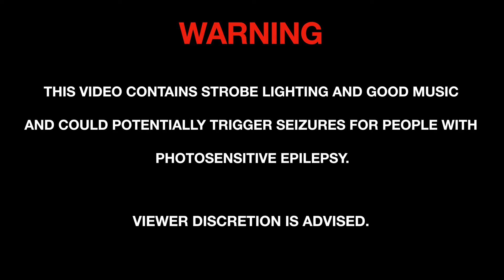Elliott Power - Together (Official Video)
Director: Elliott Power
Cinematographer: Clio Peppiatt
Editor: Elliott Power
Grade: Elliott Power

Written by: Elliott Power
Produced & Mixed by: Miink
Backing Vocals by: Callum Finn of Thinkpiece

Follow Elliott Power on...

Lyrics:

Hook:

Gagged bound held-down
Spew words hell bound
Tortuous times the clock counts down
Walk in line hosing you down

Chorus:

Let this be a warning to you
I don’t know if we’ll make it through
(Smell your fear, see it on face) All around
(The look you gave, fall from grace) Bring me down
(Mind a maze a hazy place) Let this be a warning to you
Bite the bullet like the taste

Verse:

Gestured over
poise of a cobra
venomous solider
Fear is the odour

Stricken bitten won’t let go
hidden mission now I know
fruit Forbidden bitten slow
Now my throat begins close